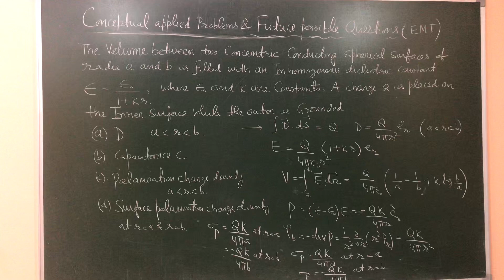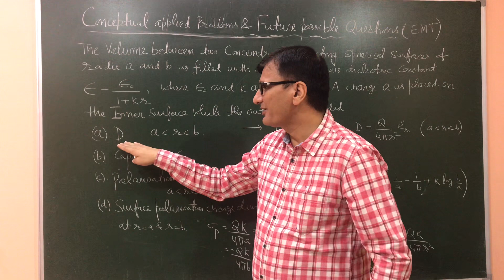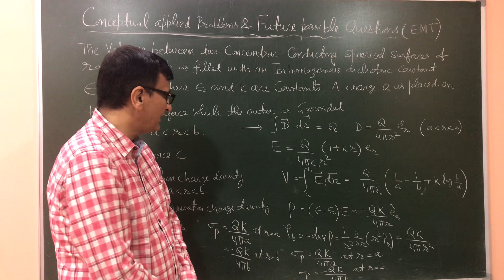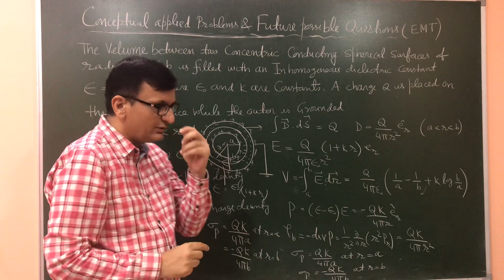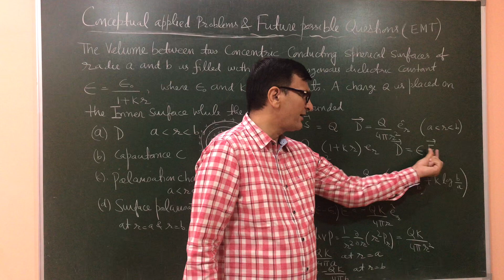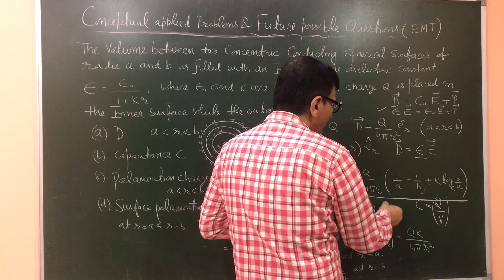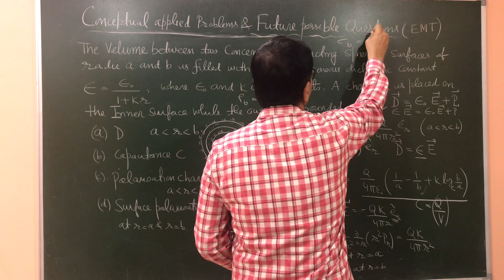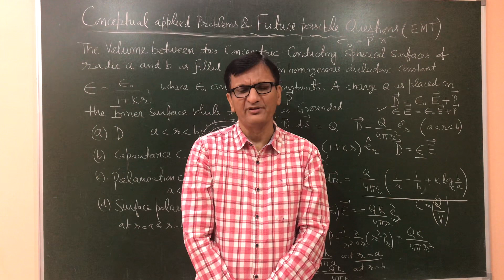CSIR NET Special 2022 ( EMT )